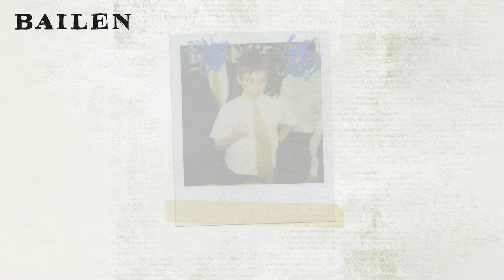BAILEN - Salvation (BRMC Cover)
We covered the BlackRebelMotorcycleClub track, "Salvation" for LookingForAlaska!

Siblings David and Daniel (twins), & their sister Julia have been playing together their whole lives. Growing up in NYC with both parents being professional orchestral & chamber musicians, music has always been a centerpiece.
BAILEN started in 2014. Their music is nostalgic with melodic hooks & a deep soulful quality, all with a modern, youthful perspective.

"Salvation" - Black Rebel Motorcycle Club

LYRICS:
So Jesus left you lonely
Feels like nothing's really holy
No one no one hears your calling
Falling everything is falling
Do you feel alive?
Can you feel alive?
Feels like nothings really holy
Try so hard just to speak to you
Nothing ever seems to come through
Circumstances on the breaking back
Try to sit down is a therapy
Oh salvation
Oh salvation